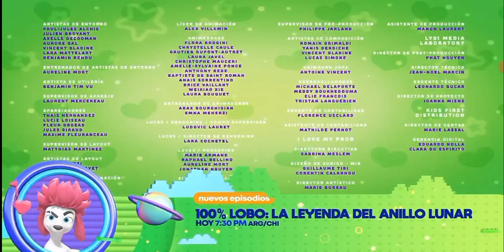Créditos Hello Kitty: Super Style-nuevos episodios 100% lobo hoy-feed sur